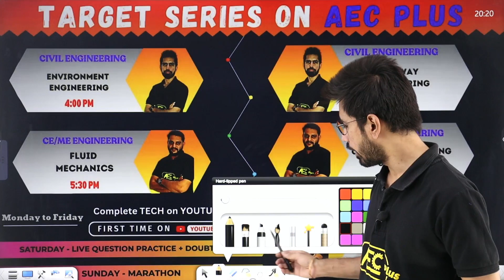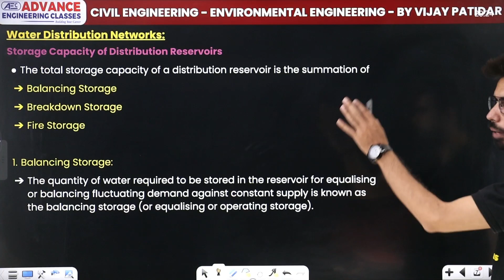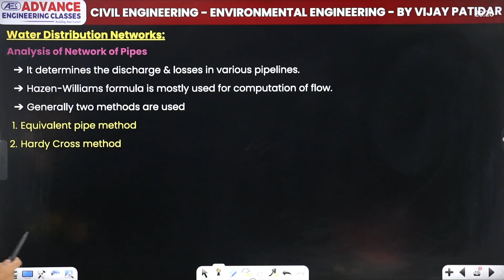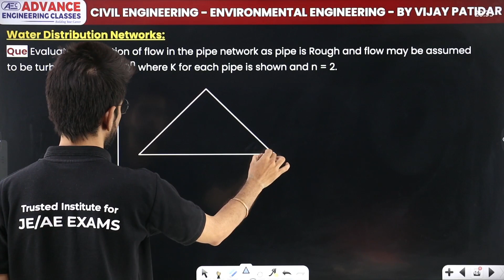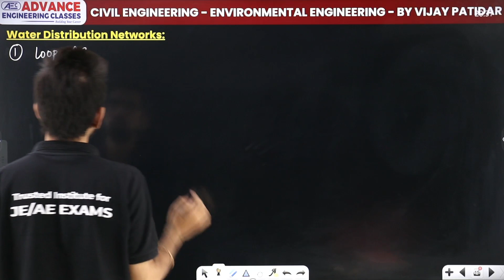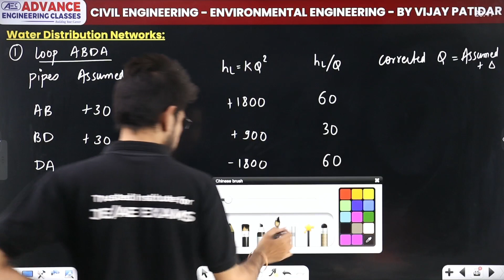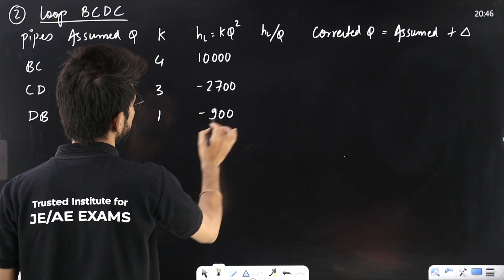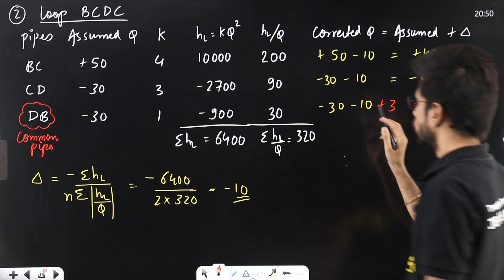Distribution Reservoir & Pipe Network Analysis- Environment |Civil Engineering| SSC JE/RRB JE/DDA JE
✔️ Subject: Environmental Engineering
✔️ Topic Name: Distribution Reservoirs & Pipe Network Analysis - Environment Engg | Civil Engineering | SSC JE 2023/RRB JE 2023/DDA JE 2023
✔️ Topics Covered In This Video (By Vijay Sir):  In this video, Vijay sir discuss about the topic Distribution Reservoirs & Pipe Network Analysis of Environmental Engineering subject of Civil Engineering under Target Series which is useful for SSC JE, RRB JE & Other AE/JE Exams. So if you want to prepare for SSC JE & RRB JE exams this video is really useful. We will cover the entire syllabus, strategy, updates, and notifications which will help you to crack the SSC JE & RRB JE Examination. During the session, our Educators will be sharing a lot of Tips and Tricks to crack the exam. Aspirants who are preparing for their Exams will be benefited from this channel. Vijay sir's classes have helped thousands of students learn and achieve their goal in Civil Engineering.
00:00 Introduction
01:43 Distribution reservoirs
03:47 Functions of distribution reservoirs
04:54 Storage capacity of distribution reservoirs
07:40 Balancing storage
07:49 Breakdown storage
08:23 Fire storage
08:37 Analysis of network of pipes
09:09 Equivalent pipe method
09:47 Hardy cross method
11:46 Steps to follow
13:47 Question
Que Evaluate distribution of flow in the pipe network as pipe is Rough and flow may be assumed
to be turbulent & h, = K Qn where K for each pipe is shown and n = 2.
31:55 Overview

pipe network example
pipe network analysis example
pipe network in fluid mechanics
pipe network analysis software
what is the aim of pipe network analysis?
pipe network problems with solutions
pipe network system
pipe network analysis excel
water distribution system pdf
radial system of water distribution
water distribution system in building
methods of distribution system in environmental engineering
water distribution system lecture notes
water distribution system in india
drinking water distribution system
water demand in environmental engineering pdf
types of water demand pdf
water treatment process steps pdf
raw water treatment plant process
treatment of raw water lectures ppt
environmental engineering for competitive exams pdf
environmental engineering important questions
environmental engineering gate notes
water quality parameters and standards
environment engineering lectures for ssc je
environment engineering lectures for rrb je
environment engineering lectures for dda je
environment engineering mcqs
environment engineering previous year questions
environment engineering pyqs
environment engineering practice questions
environment engineering questions